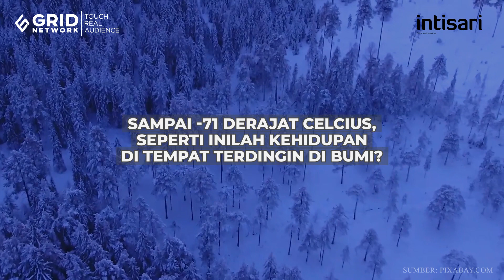Sampai -71 Derajat Celcius, Seperti Inilah Kehidupan di Tempat Terdingin di Bumi?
Rekor suhu terdingin di desa kecil ini terjadi tahun 1924. Saat itu suhu mencapai -71 derajat Celcius.